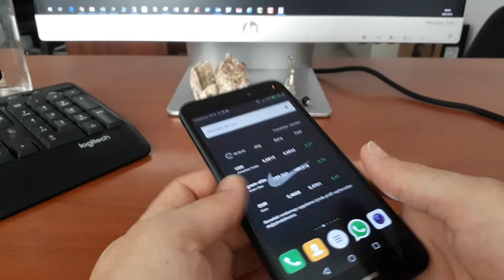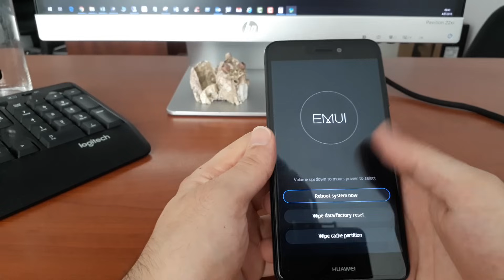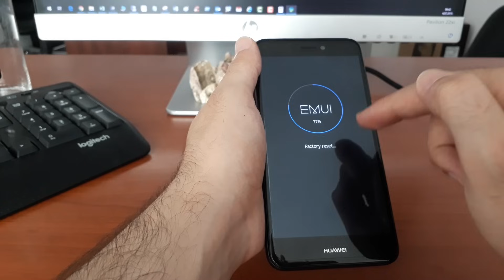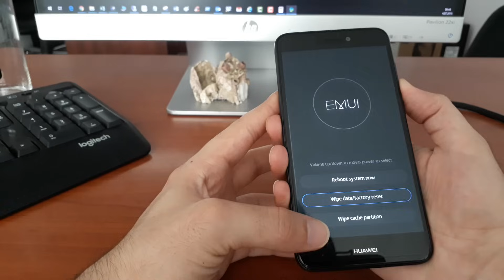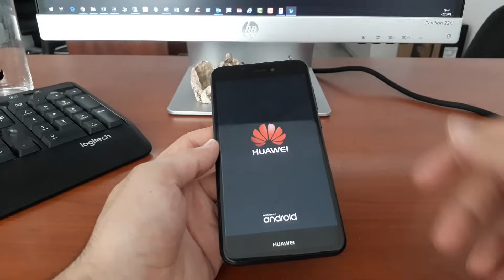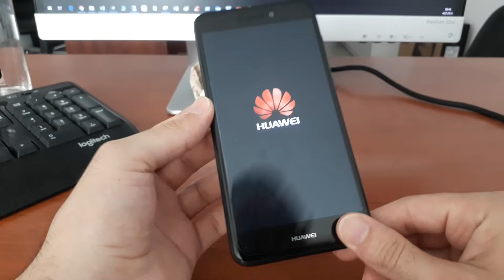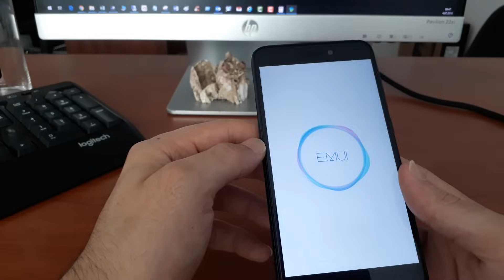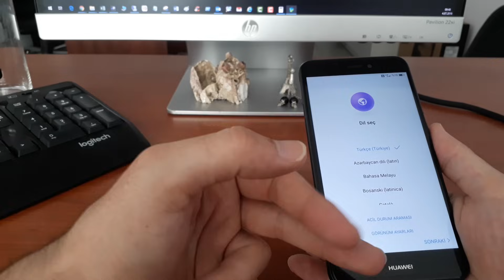Huawei P9 Lite Format Atma - HARD FORMAT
huawei p9 lite format atma

huawei p9 lite format atma türkçe

huawei p9 lite 2017 format atma

huawei p9 lite hard format

huawei p9 lite hard reset

huawei p9 lite hard reset problem

huawei hard reset

huawei p9 lite 2017 hard reset

huawei p9 sıfırlama

huawei p9 lite 2017 şifremi unuttum

huawei p9 lite şifre kırma

huawei p9 lite şifremi unuttum

huawei p9 lite reset atma

huawei p9 lite gmail sorunu

huawei p9 şifre unuttum

huawei kilit açma şifresini unuttum

huawei p9 şifre kırma

huawei p9 lite ekran kilidi kaldırma

huawei kasa şifresini unuttum

huawei p9 ekran kilidi kırma

huawei mate 10 lite şifremi unuttum

huawei ekran kilidi unuttum

huawei telefon şifremi unuttum

huawei yeniden başlatma şifresi

huawei uygulama kilidi unuttum

huawei uygulama kilidi kaldırma

huawei gr5 ekran kilidi kırma

huawei ekran kilidi kırma

huawei g8 uygulama kilidi

huawei ekran kilidi devre dışı

huawei p9 lite kilit ekranı değiştirme

huawei p8 lite ekran kilidi devre dışı

huawei hard reset mate 10 lite

huawei hard reset p9 lite

huawei hard reset p10

huawei hard reset p8 lite

p9 lite 2017 format

huawei p9 lite 2017 formatear